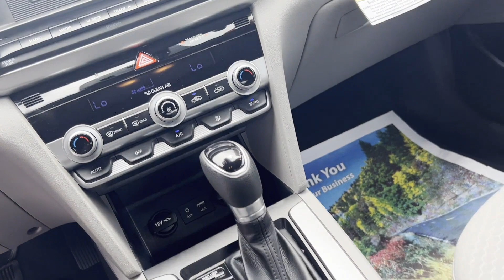Used 2020 Hyundai Elantra SE 5NPD74LF7LH556480 White Plains, Yonkers, New Rochelle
2020 Hyundai Elantra SE 5NPD74LF7LH556480 Video

This 2020 Hyundai Elantra SE 5NPD74LF7LH556480 is full of phenomenal features such as: